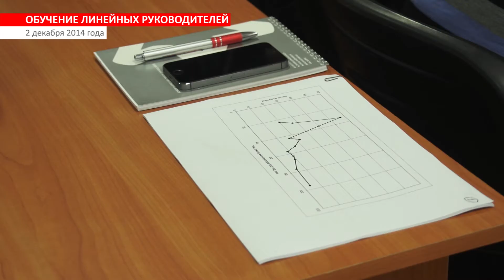2015_01_Мой комбинат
Обучение линейных руководителей
СЕВГОКУ - 51 год
Новый земснаряд
Лучший молодежный актив